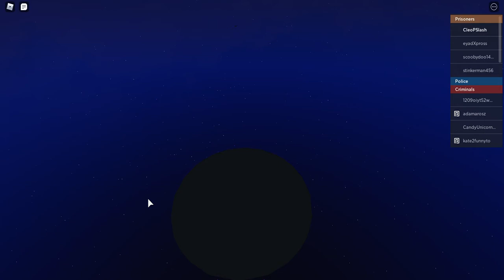Playing Madcity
Hope u enjoy this is roblox
I will do more videos just like this so just hit that fat like